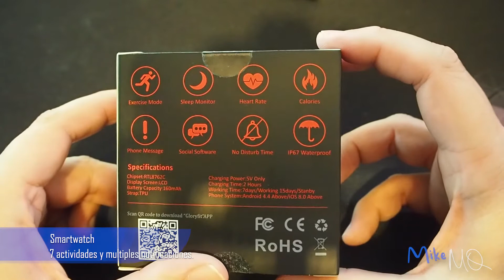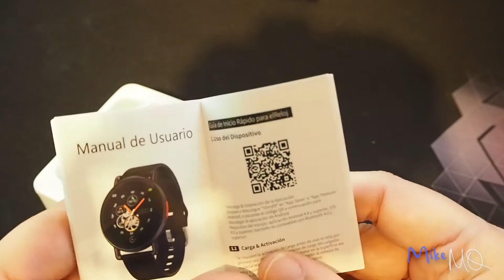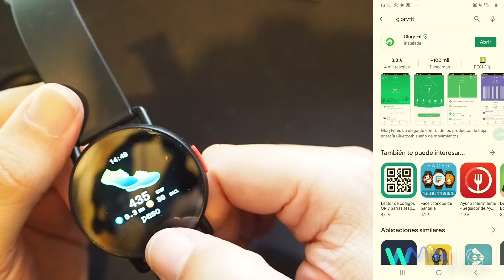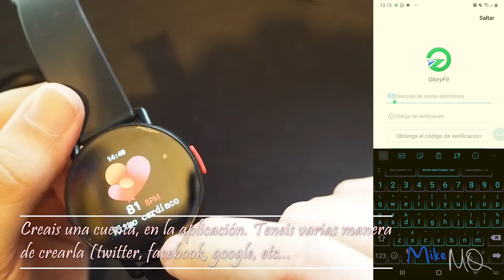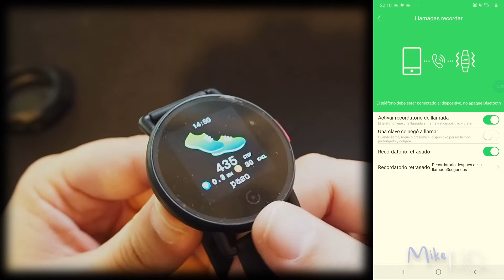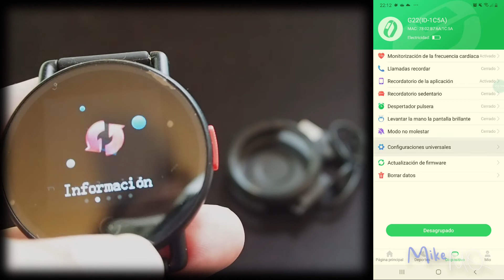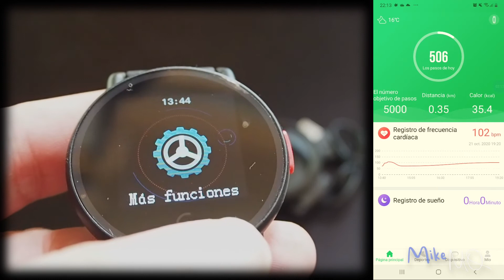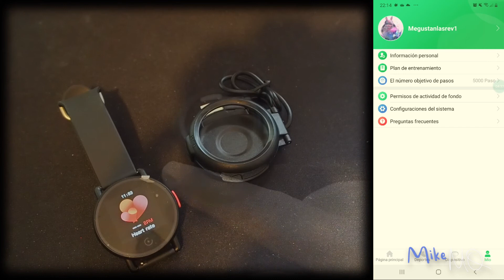SMARTWATCH económico amazon, pero cumple perfectamente nuestras necesidades. Oriver.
Existen infinidad de smartwatch actualmente, os ire trayendo varios modelos para que podais elegir cual os conviene mas.

Aqui teneis el enlace de este